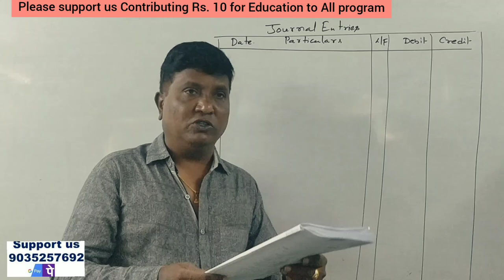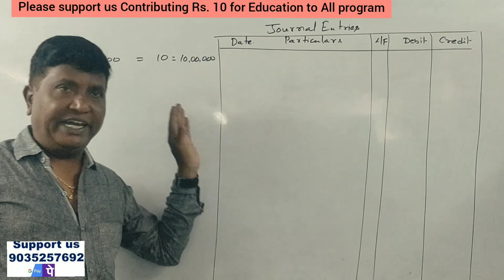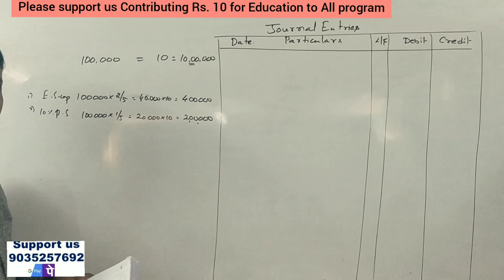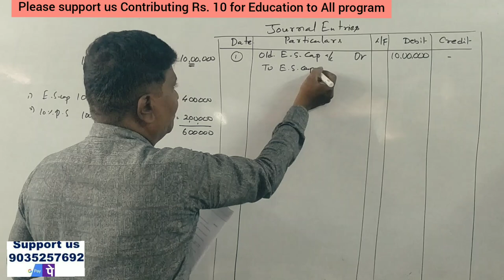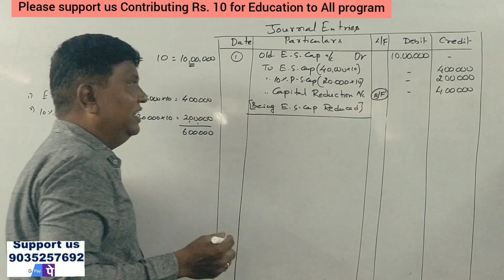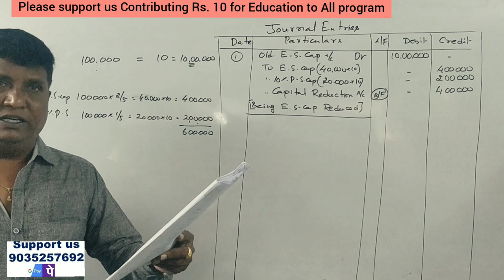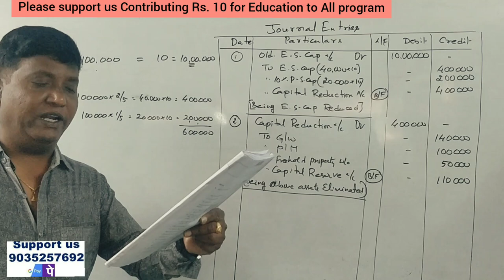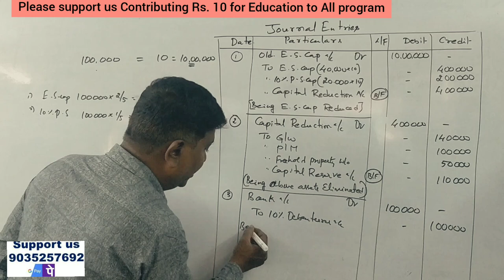Internal Reconstruction in Kannada PART 2 - 2019 Question Paper 6 Marks (By Srinath Sir)